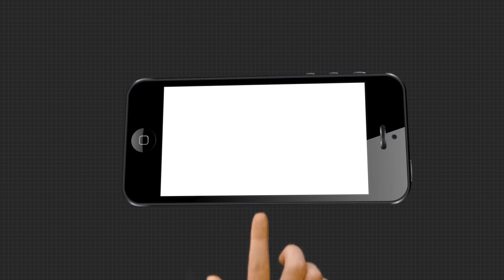ଦେଶରେ ବେକାବୁ ହେଉଛି କୋରୋନା....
ଭାରତରେ 10 ଲକ୍ଷ ଟପିଛି ସଙ୍କ୍ରମିତଙ୍କ ସଂଖ୍ୟା.